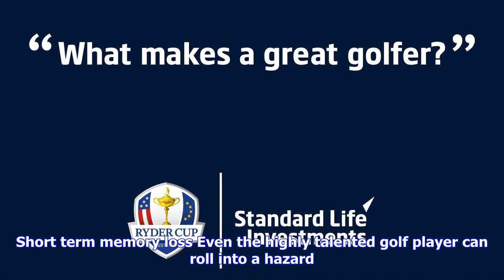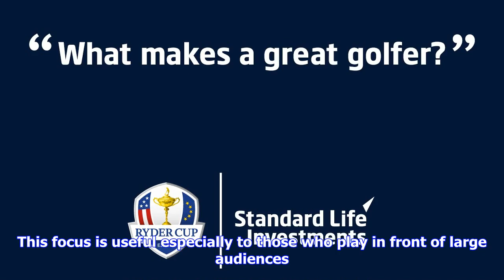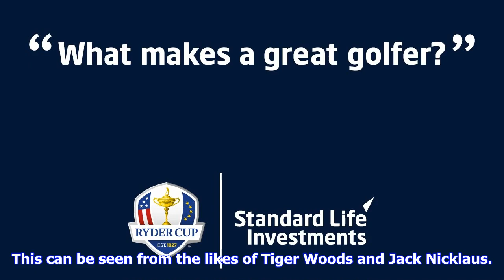Breaking News | Characteristics of a great golfer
Characteristics of a great golfer

Believing in themselves and being able to focus and commit to winning are some of the traits that su...